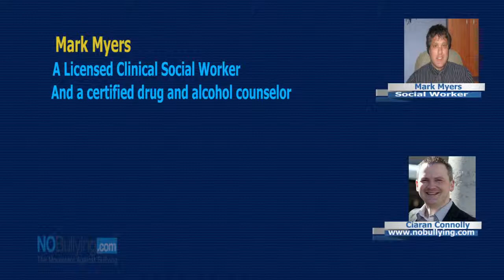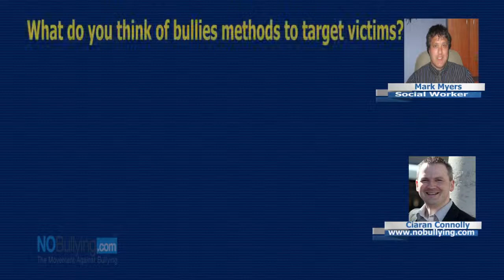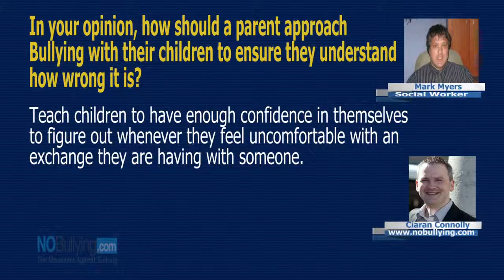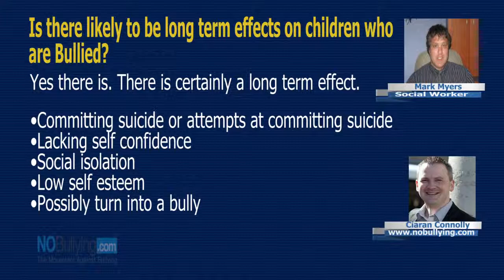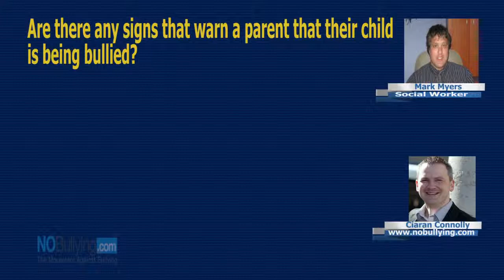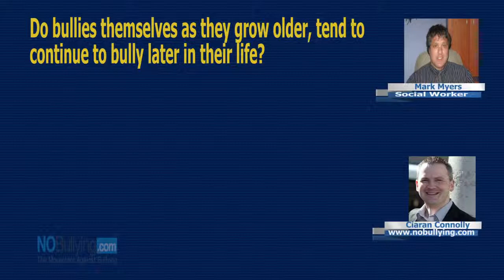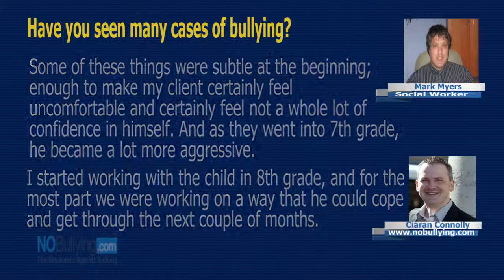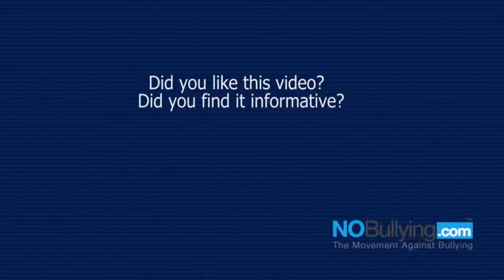Emotional+Bullying+with+Mark+Myers+and+NoBullying com HD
Mark discusses impact of bullying with bully.com